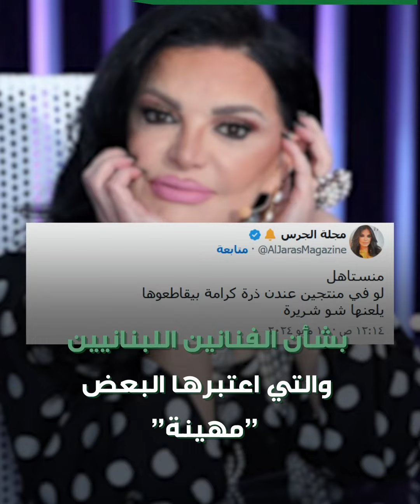الإعلامية اللبنانية نضال_الأحمدية تهاجم الفنانة السورية كاريس_بشار بـ"كلمات قاسية"..إليك التفاصيل!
الإعلامية اللبنانية نضال_الأحمدية تهاجم الفنانة السورية كاريس_بشار بـ"كلمات قاسية" ردّا على تصريحات الأخيرة بشأن الفنانين_اللبنانيين. إليك التفاصيل!

ما رأيك بطريقة نضال الأحمدية بالرد؟

الموسيقى